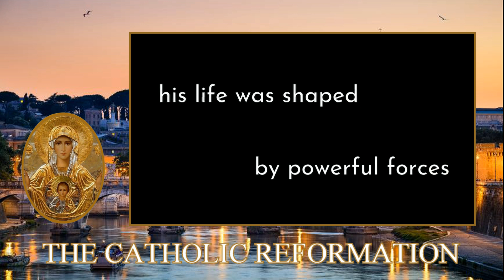GIANT STEP FOR A BLACK MAN!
This is a the wrong Black man,  JUST SAY IT! All of this is happening to Donald Trump. Reality Check: IT'S ALL ABOUT ABORTION!